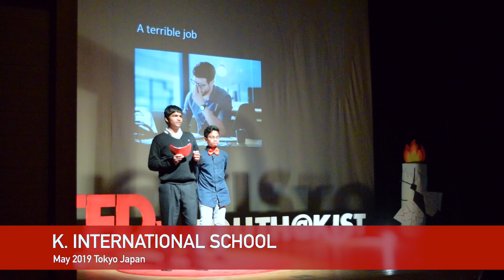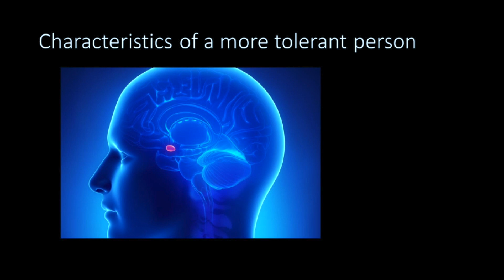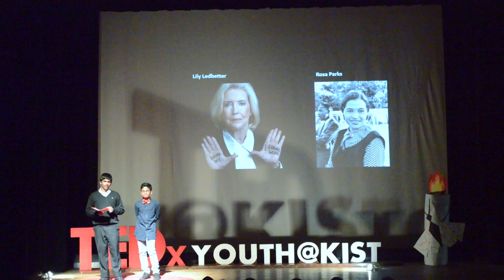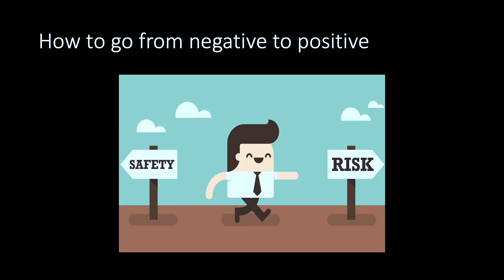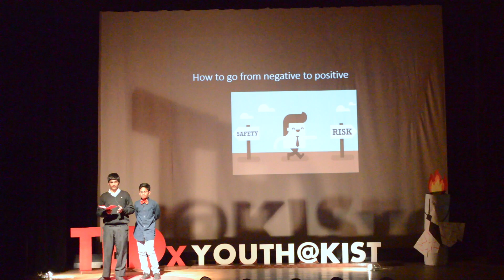The Science of Risk | Aditya Chandra & Zayan Chandankeri | TEDxYouth@KIST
Zayan and Aditya force us to question: am I missing out on opportunities because they are not there, or is it because I am scared of failing? They explain our physiological responses to challenge and fear and explore why these reactions may hold us back, closing with some sage advice on the importance of evaluating risk positively. Aditya is currently studying in Grade 8 at K. International School, Tokyo.

Zayan is currently a Grade 6 student studying at K. International School, Tokyo. This talk was given at a TEDx event using the TED conference format but independently organized by a local community.